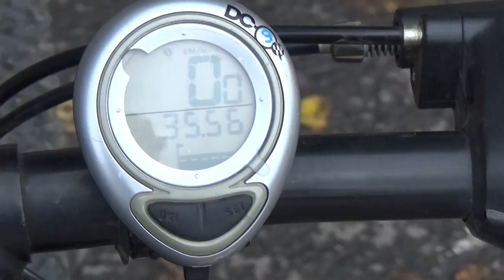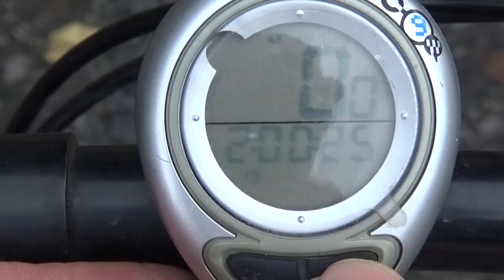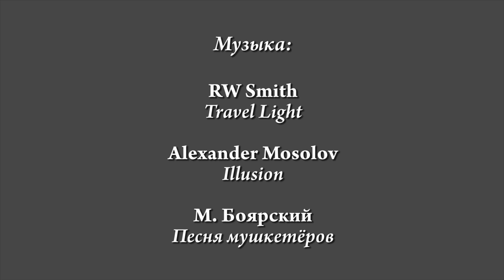Московский велопарад | На велосипеде с UnderWorld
24 сентября 2016 г. в Москве прошёл очередной осенний велопробег. Лозунгом сентябрьского велопарада стала фраза Let's Bike It.

Давно ничего не выходило в рубрике UnderWorld Live, поэтому, оседлав велосипед, мы отправились поучаствовать в московском велопараде. :)